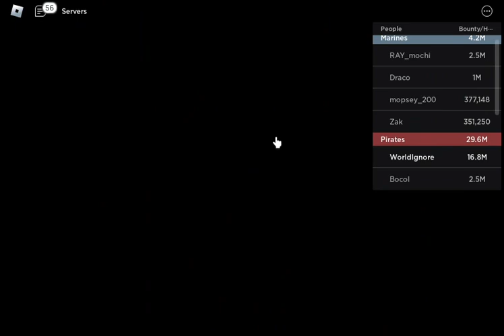Portal + Spikey Trident Bounty Hunting (Blox Fruits)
Bounty hunt